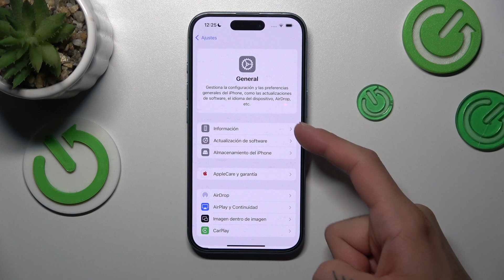Cómo saber qué versión de iOS tengo en iPhone 16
En este video, te enseñamos a verificar la versión de iOS instalada en tu iPhone 16. Conocer la versión de tu sistema operativo es fundamental para asegurarte de que tu dispositivo esté al día y funcione de manera óptima. Sigue estos sencillos pasos para acceder a esta información y mantener tu iPhone actualizado.

¿Dónde encontrar la información de la versión de iOS en iPhone 16?
¿Qué hacer si mi iPhone 16 no está actualizado a la última versión de iOS?
¿Cómo comprobar si hay actualizaciones disponibles para mi iPhone 16?
¿Por qué es importante conocer la versión de iOS en iPhone 16?